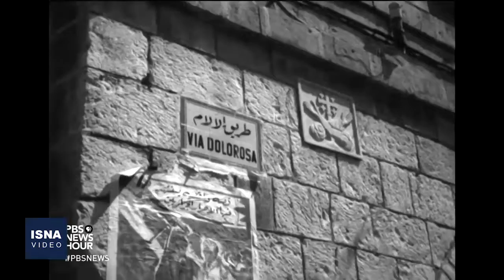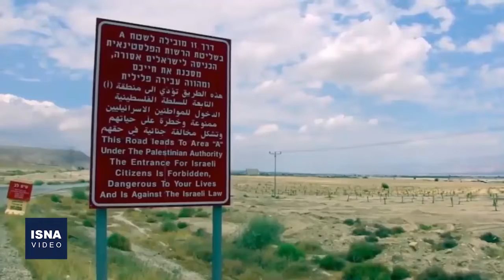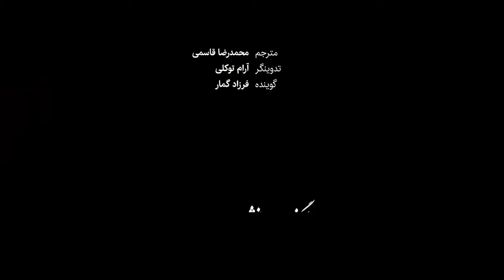درد اشغال و زخم موشک بر تن فلسطین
دور جدید درگیری‌های اسرائیل و نیروهای مقاومت فلسطین به دلیل غصب خانه‌های فلسطینیان در محله شیخ جرّاح در شرق بیت‌المقدس به درگیری‌های گسترده و خونین منجر شده است. بعد از آنکه حاکمیت اردن بر کرانه باختری از سال ۱۹۴۸ تا ۱۹۶۷ توسط بیشتر کشورهای جهان به رسمیت شناخته نشد، صهیونیست‌ها مدعی شدند، هیچ قدرت حاکمِ قانونی در این منطقه وجود نداشته و به همین دلیل شروع به اِسکان یهودیان در این منطقه کردند.